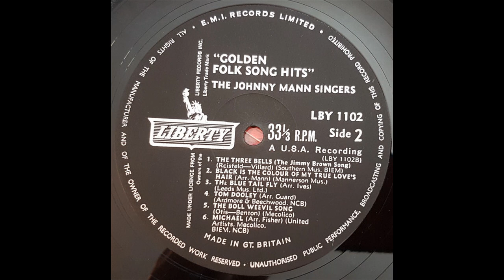Johnny Mann Singers - Black Is the Color of My True Love's Hair